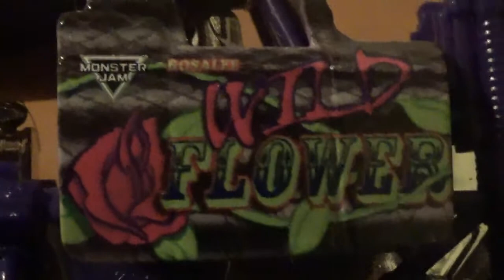Vídeo Review en español Wild Flower Monster Jam ver. SpinMasters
Otro camión monstruoso de Monster Jam de la marca juguetera SpinMasters y en esta ocasión les presento a Wild Flower